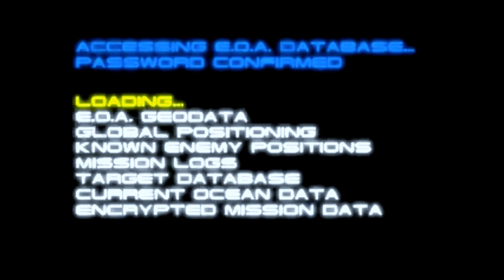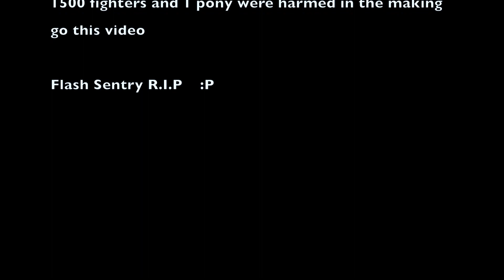Equestrian tide part 2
well I finally finished it. here it is part 2 of equestrian tide.

this one took for ever to make. with school and work butting in it was hard to find time too do it. also i had a friend help me with this and he did the motion part of the video. I hope you guys like this.

FIGHT AGAINST THE SEA PONY BEFORE THEY DESTROY US ALL! :P

this video is a crossover of a old game that was made by Microsoft in 1996 called Deadly Tide and a TV show called My Little Pony Friendship is Magic.
this video is the intro to the game. I worked hard on this video and its here to show off my skills in 3d animation. this animation was done using 3d studio max not source film maker.
ladies and genital men enjoy Equestrian Tide (part 2)

My little pony friendship is magic is owned by Hasbro

Deadly Tide is owned by Rainbow studios and Microsoft.

all textures I used are own by their creators ( there are so many I couldn't name them all)